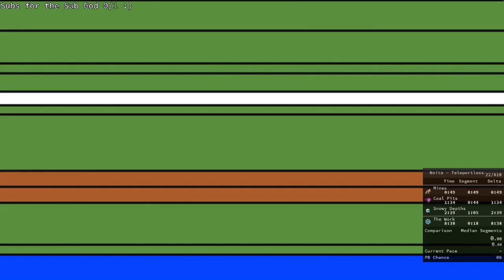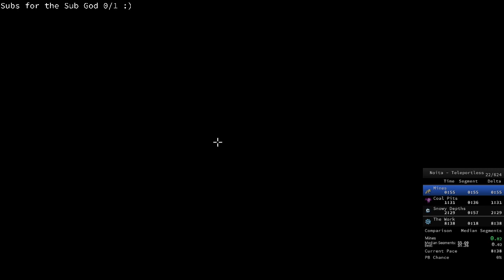Noita Speedruns #41 How Much